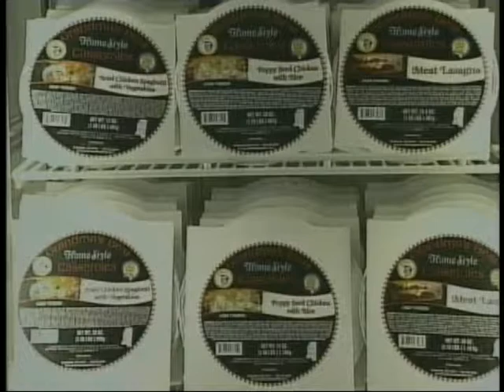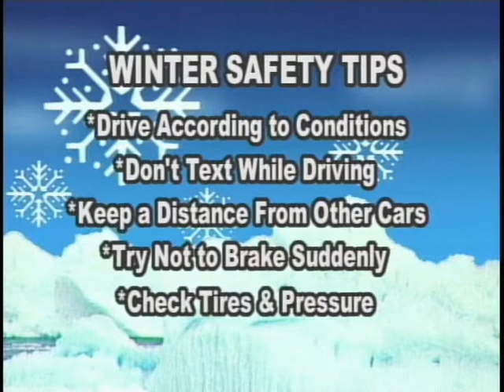WINTER STORM JAN 9 LIVE CUT INS SPEC SHOW